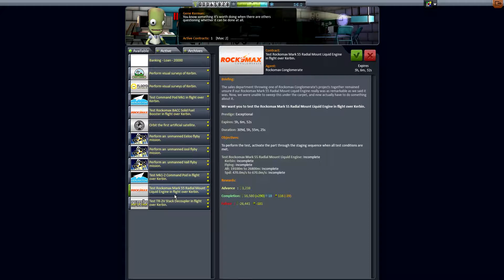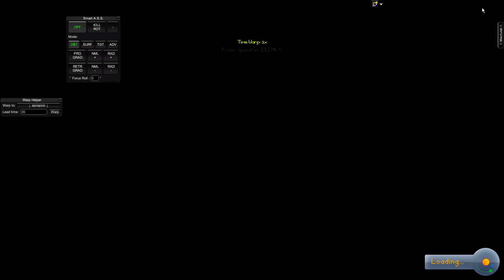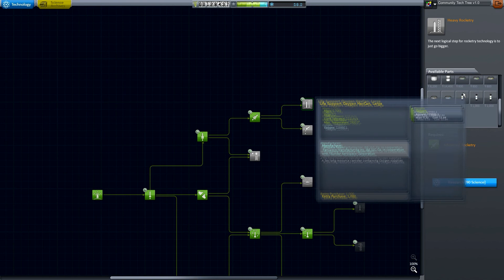Kerbal Space Program - Mirando las Estrellas #04 Nuestra primera órbita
En este capítulo nos dedicaremos en exclusiva a los distintos intentos que necesitaremos para alcanzar, por fin, una órbita satisfactoria alrededor de Kerbin

Si estás pensando en comprarte éste o cualquier otro juego, echa un vistazo por aquí, lo mismo lo tienes a mejor precio.